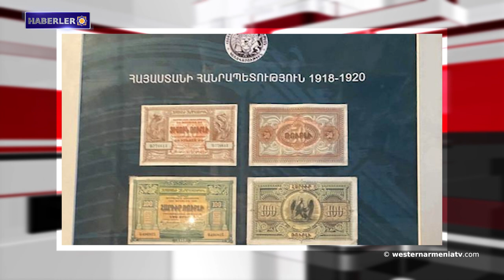Batı Ermenistan'ın Kilikya'da 4.500 yıllık yapı bulundu: 04-10-2021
1- Hay Campa, gönüllü eğitim kursunu sürdürüyor.
2-  Rusya Federasyonu Savunma Bakanlığı: Rus barış gücü Artsakh'ın Cardar yerleşiminde yaşayan 120 aileye insani yardımda bulundu.
3- Batı Ermenistan'ın Kilikya'da 4.500 yıllık yapı bulundu.
4- Ermeni asıllı Artem Pataputyan, Nobel Tıp Ödülü sahibi.
5- Azerbaycan sınırında gerginlik sürüyor, her an silahlı çatışmaya dönüşebilir.
6-Batı Ermenistan'ın Urfa ilinde 20 bin dönüm tarım arazisi sular altında kaldı.
7-  Artak Movsisyan: Hayk isminin nasıl ortaya çıktığı ve ne anlama geldiği hakkında.
8- Gümrü'de Ermeni ulusal sembolleri müzesi açıldı.